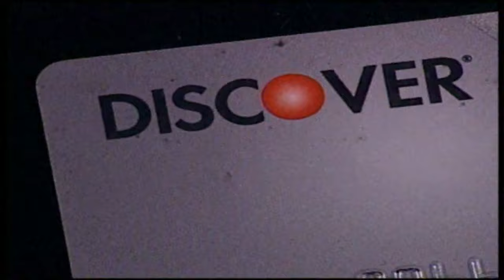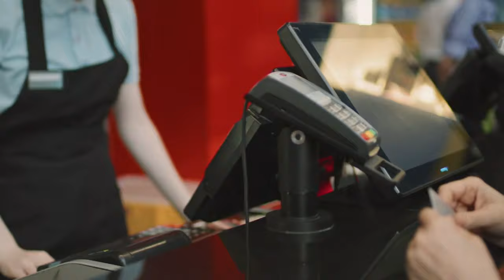Capital One buying Discover Financial Services in a $35.3 billion deal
Capital One announced it's acquiring Discover Financial Services for $35.3 billion in an all-stock deal, giving the bank a leg up in the competitive credit card market.